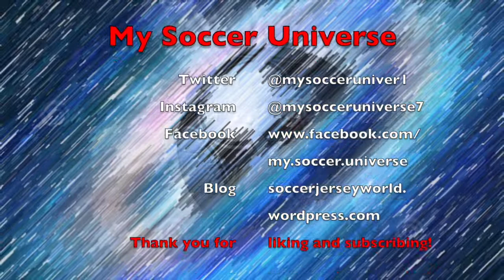Dortmund Rollercoaster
In Austria crunch time is near in the playoff push and there were a couple of decisive results towards that end. In Germany, the relegation battle is also opening up. However, I guess that the top international story would be the multitude of lopsided results and especially Dortmund's thrashing of Gladbach.

00:00 Intro
01:36 Austrian playoff push
05:54 The situation in Austria with two games to go
07:06 An interesting round of German Bundesliga fixtures
10:35 European race and relgation battle now wide open in Germany